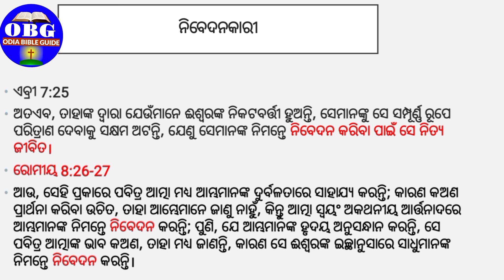Odia Christian Message | ଯୀଶୁ ଓ ପବିତ୍ର ଆତ୍ମା ଆମ ପାଇଁ ନିବେଦନକାରୀ ଅଟନ୍ତି | jishu| Holy Spirit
Odia Christian Message | ଯୀଶୁ ଓ ପବିତ୍ର ଆତ୍ମା ଆମ ପାଇଁ ନିବେଦନକାରୀ ଅଟନ୍ତି | Jesus | Holy Spirit |@jishu

Topic- ଯୀଶୁ ଆମର ନିବେଦନକାରୀ ଅଟନ୍ତି